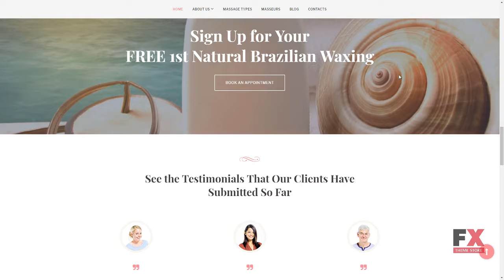Massage Salon Responsive Moto CMS 3 Template TMT Jaci Charlton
Overview features :

 Moto CMS Version: 3.2.1 Moto CMS Widgets: Menu Google Maps Media library Presets Builder Additional Features: Google Web Fonts Social Options Background Options Google Analytics Google Webmaster Tools Iframe Global Website Settings Additional Info: Well Documented Animation: HTML plus JS Lazy Load effect Coding: CSS 3 HTML 5 JQuery LESS AngularJS Sass Features: Admin Panel Bootstrap Optimized Source Code Premium Responsive Visual Editor Functionality: Blog Gallery Script: Carousel Slider Grid Language support: English French Spanish Russian Deutsch Japanese Swedish Italian Dutch Ukrainian Portuguese (Brazilian) Polish Layout: Flexible Media: Audio Player Video Integration Video Player Media Library File Manager Web Forms: Contact Form Software and Hosting Requirements Curl Curl is used in command lines or scripts to transfer data. The mod_rewrite Apache module The mod_rewrite module used to rewrite requested URLs on the fly. MySQL 5.1+ For database management. PHP 5.4.04, 5.5.09+ or 5.6+ For processing pages and scripts on the server. Spl Standart PHP Library Support. Reflection For reverce-engeneering of classes, functions, methods and modules. GD Graphic library with functions to working with images. Json To transmit data objects consisting of attributevalue pairs. PDO_MYSQL